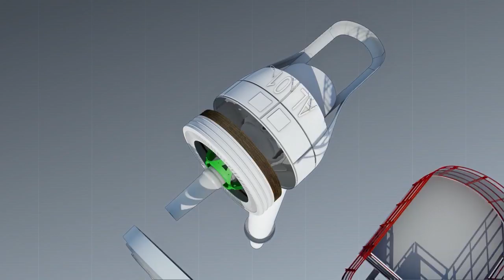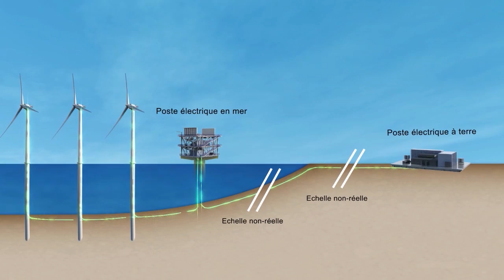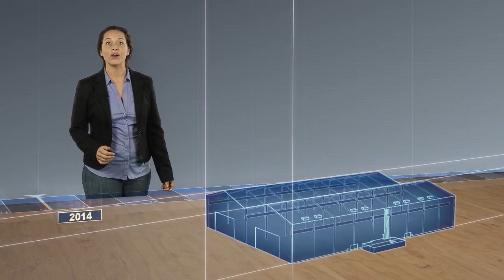Parc éolien en mer de Saint Nazaire Film de présentation